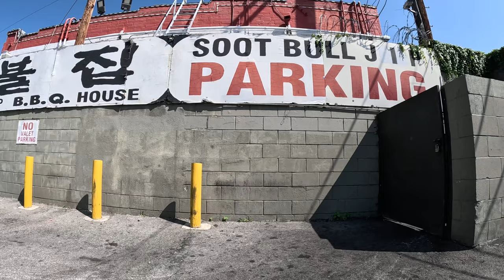Cash 2.0 Great Dane in Koreatown Los Angeles